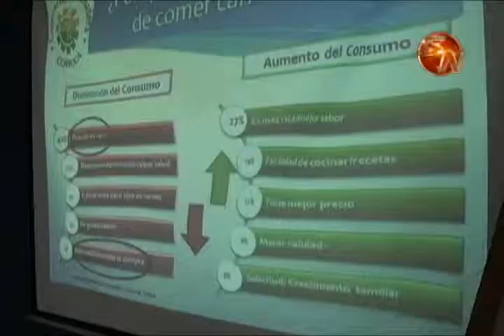Carniceros ampliaron sus conocimientos para mejorar el servicio que brindan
Funcionarios de la Corporación Ganadera (Corfoga) en asocio con el ministerio de Economía, Industria y Comercio, brindaron a los carniceros de Pérez Zeledón, una capacitación gratuita el pasado miércoles 26 de noviembre.